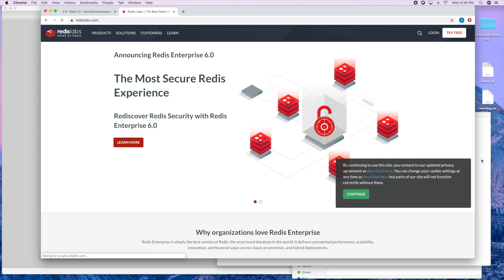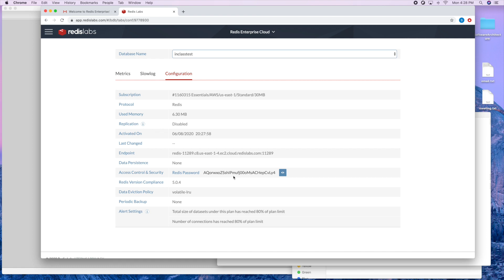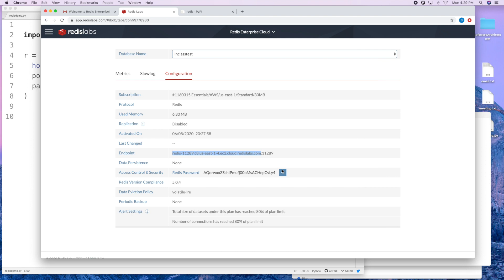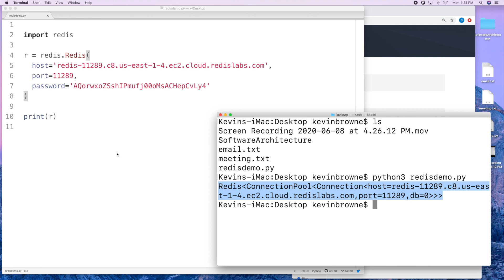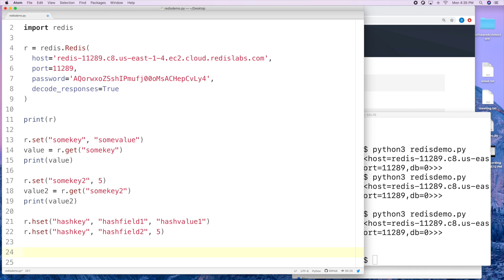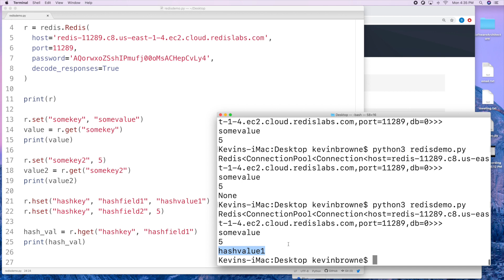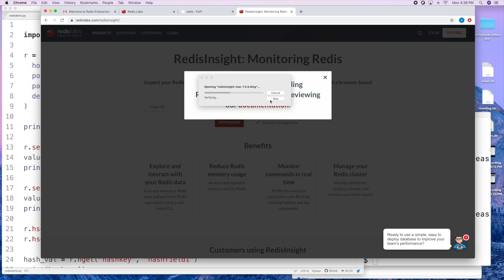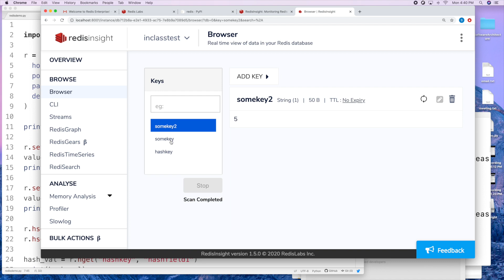Using a Redis database with Redis Labs and Python